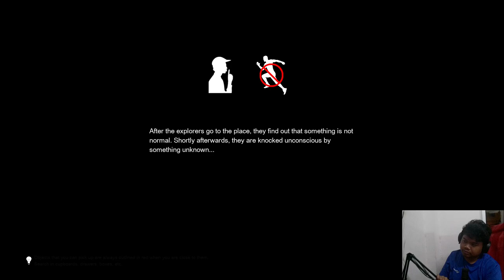LAST PLAY BEFORE END! | PANICORE